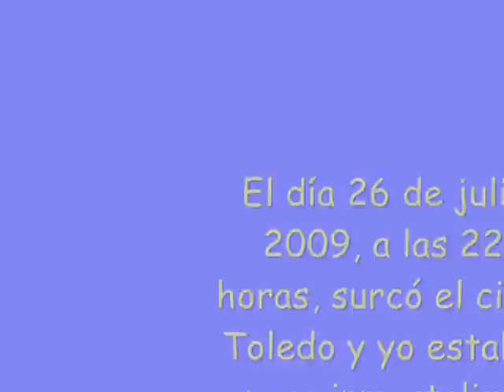La Estación Espacial Internacional sobre Toledo.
La Estación Espacial Internacional, en la que participan la NASA, la Agencia Espacial Federal Rusa, la Agencia Japonesa de Exploración Espacial, la Agencia Espacial Europea y la Agencia Espacial Canadiense, está situada en órbita alrededor de la Tierra en una altitud de aproximadamente 360 kilómetros, completando una vuelta en un período de cerca de 92 minutos.
La estación es visible a simple vista durante sus pasos sobre nuestras cabezas, en el periodo comprendido aproximadamente entre 1 y 2 horas tras la puesta o antes de la salida del Sol.
SI QUIERES CONOCER MÁS SOBRE MIS EXCURSIONES E INQUIETUDES, visita mis álbumes de fotos y